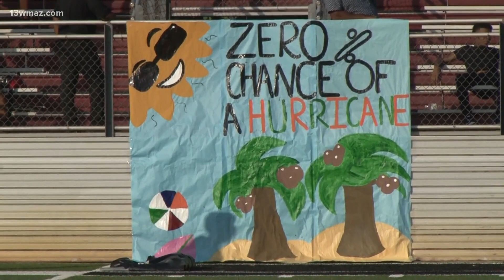Westside Seminoles win in a shootout over Rutland Hurricanes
Westside won 49-35 for the win.